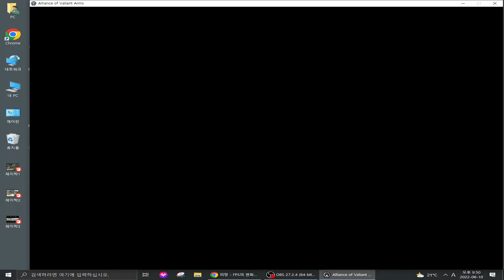[AVA/아바] 돌사탕 (Stone Candy) PLAY CLIP 22